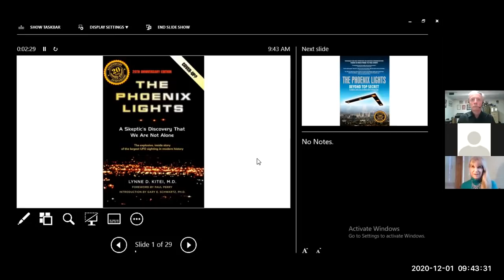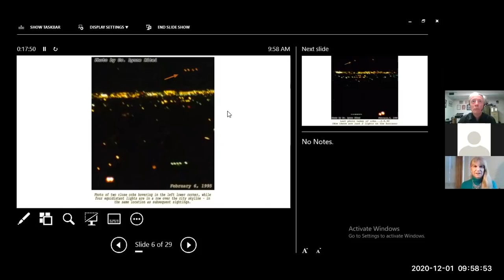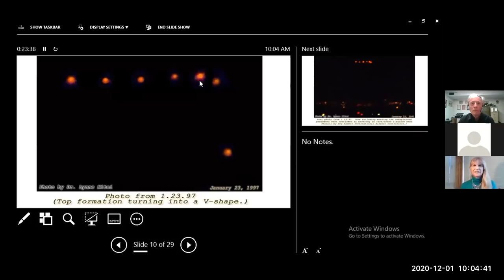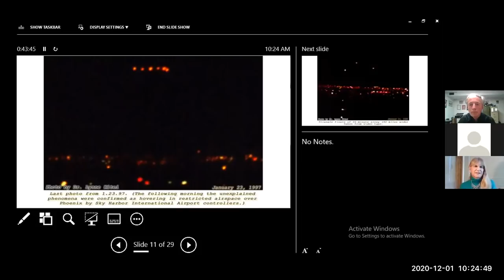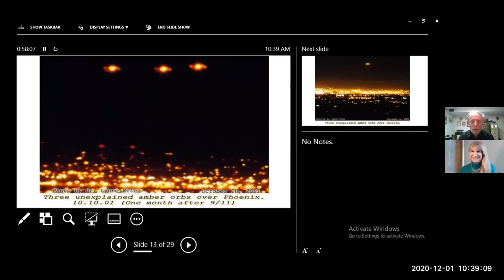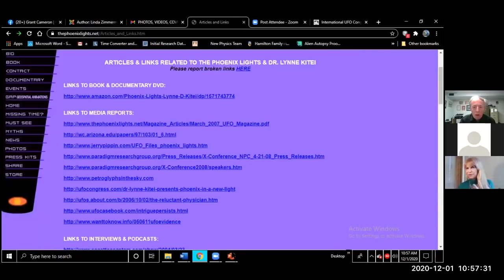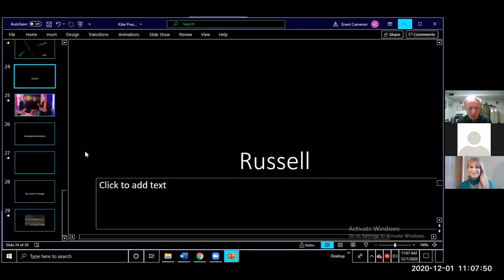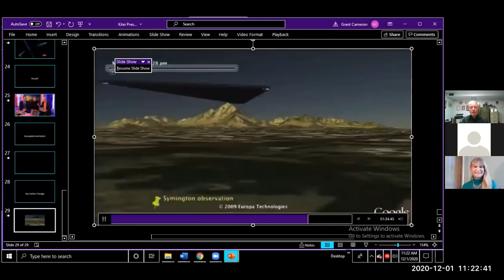GRANT CAMERON with Dr. Lynne Kitei on the Phoenix Lights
may 2021
Grant Cameron LINKS: